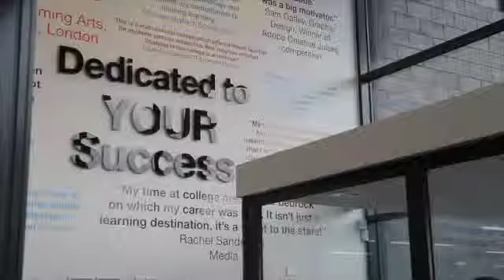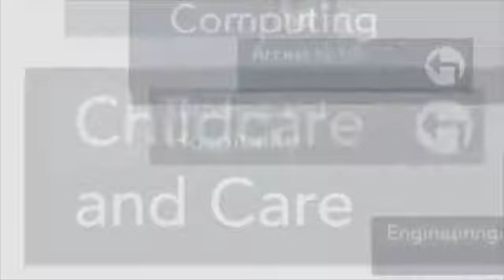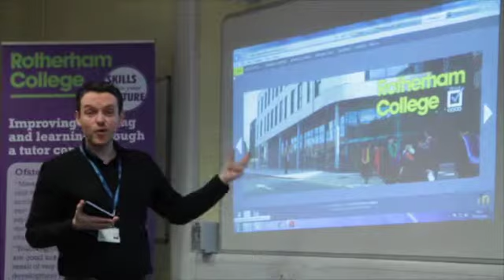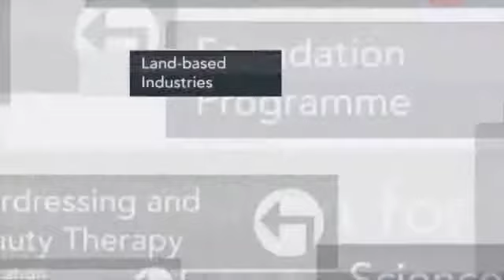RC Celebration Third Draught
This video is about Celebration Third Draught